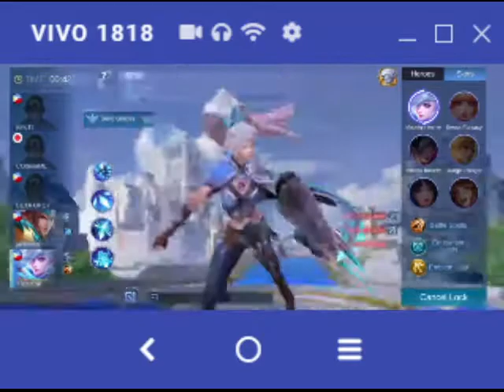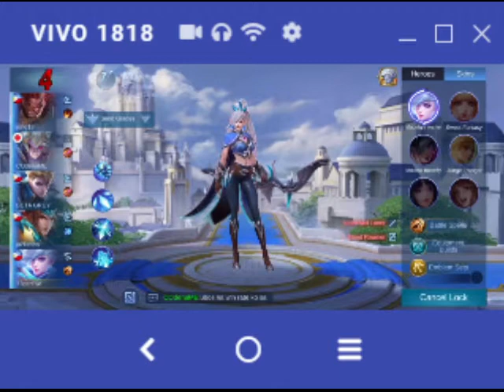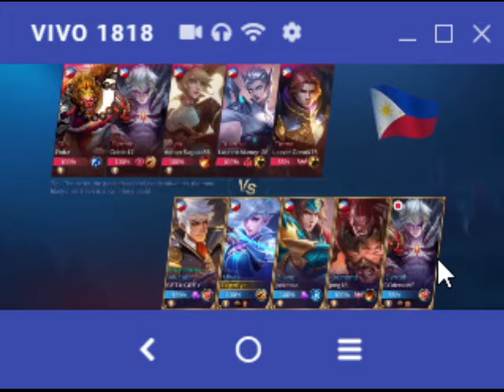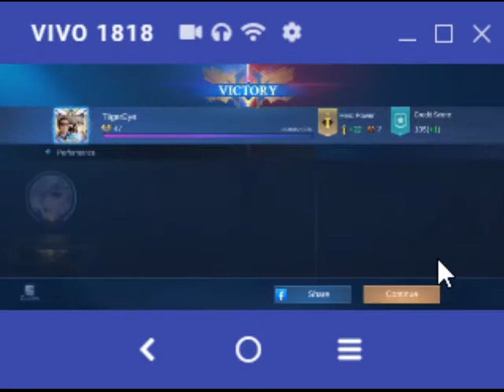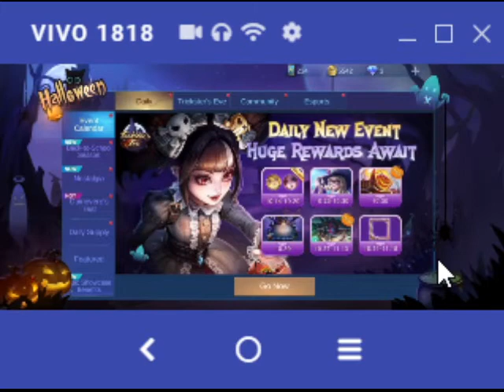Dan Videos And Streams.MOBILE LEGENDS GAME IN RANK MODE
Short Videos/ Gaming Videos/ Live Streams /Sports.in this Game I Played Rank mode And My Team won that ranked me up to still lower level of a Master III One Star.Be Patient About the.Audio is absent due to misconfiguration during Recording on My OBS On My PC.I am glad to share it to you all because I think I played this Game Very Well..Thanks for Viewing.